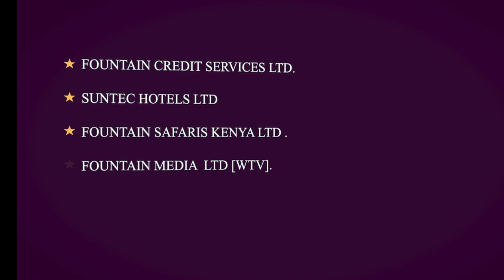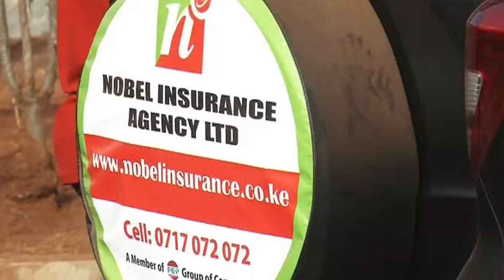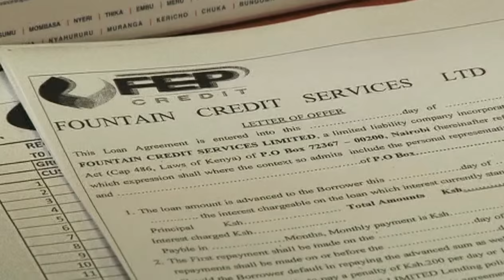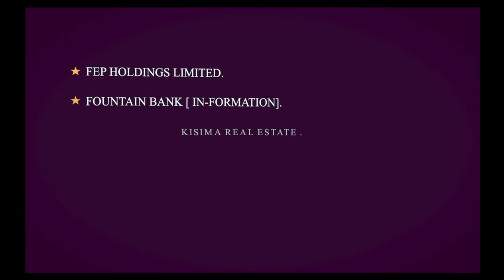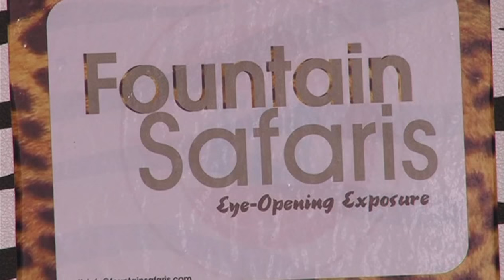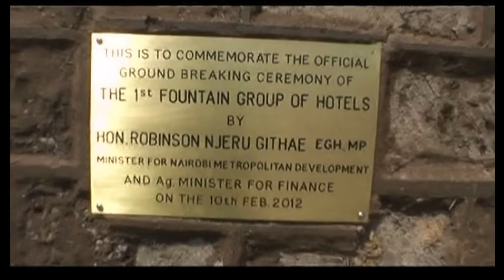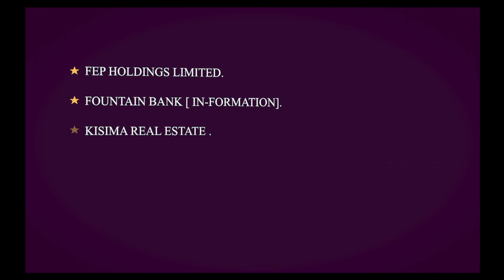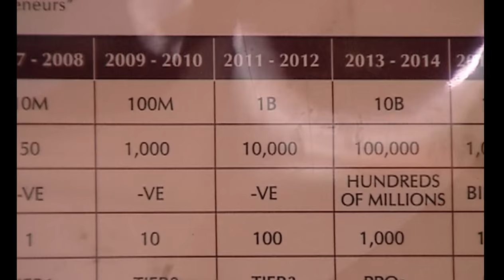Fountain Enterprises Programme (FEP) in 15 Minutes Documentary